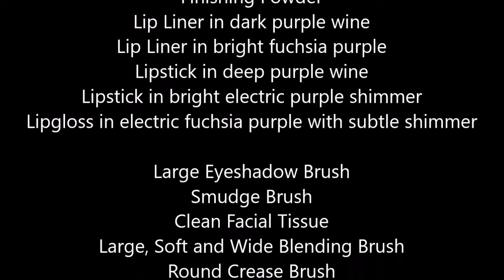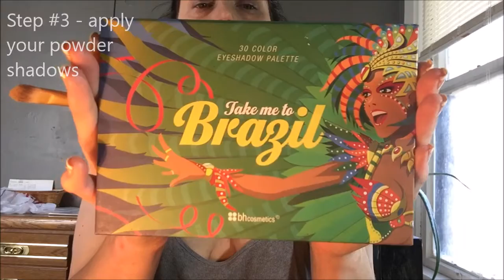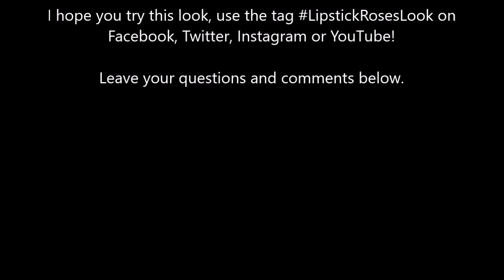Makeup 💄 for Bellydance: Gilded Lavender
Use this makeup tutorial for a night out on the town, stage performances or just because you want some purplized glam!

Marilyn Monroe’s lip method is used here

Brands Used:

E.L.F. (EyesLipsFace)
BH Cosmetics
NYX

Items You Will Need:

Eyeshadow Primer
Cream Shadow or Smudge Pot in dark purple shimmer
Cream Shadow or Smudge Pot in sparkly gold
Powder Shadow in light gold
Powder Shadow in light lavender
Powder Shadow in dark purple fuchsia
Powder Shadow in white gold
Clear Brow Wax
Colored Brow Cream
Brow Powder
Brow Highlighter Stick
Cream Eyeliner in dark plum purple
Cream Eyeliner in black
Liquid Liner in black
Black Mascara
White Matte Eyeliner Pencil
Cheek Highlight
Bronzer
Blush in purple wine
Lip Plumper/Lip Balm
Lip Primer/Concealer
Makeup Setting Spray
Finishing Powder
Lip Liner in dark purple wine
Lip Liner in bright fuchsia purple
Lipstick in deep purple wine
Lipstick in bright electric purple shimmer
Lipgloss in electric fuchsia purple with subtle shimmer

Large Eyeshadow Brush
Smudge Brush
Clean Facial Tissue
Large, Soft and Wide Blending Brush
Round Crease Brush
Flat Eyeliner Brush
Angled Eyeliner Brush
Thin-Line Eyeliner Brush
Detailing Brush
Cosmetic Sponge
Spoolie Brush
Angled Blush Brush
Cotton Buds
Lip Brush